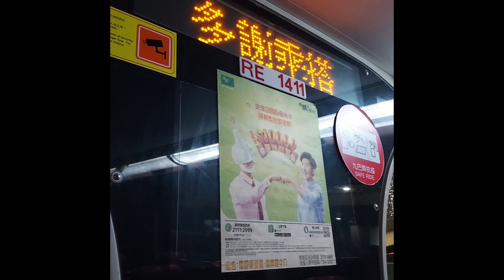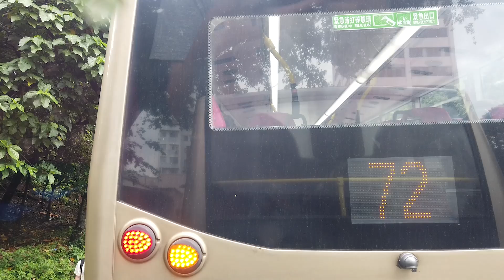【姨姨出走吐露港】九巴 KMB L-32 ATEE5 RE1411 @ 73X 大埔富善 至 荃灣如心廣場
21:09 本班車為73X線開往荃灣 (如心廣場)
33:00 城隧上斜
39:00 出城隧就落雨—ＭＡＧＩＣ
班次: 2022/6/3 14:00大埔開
（14:48 到如心 ）
用車: ATEE5-RE1411
器材:DJI OSMO POCKET (1080p60fps + 超廣角鏡頭) (畫面)
         Samsung A42 5G (音訊)
全程收費:$10.7
難得紅日就屎忽恨追車
忽然見到ＡＸ 特見有EＥ出走
仲係某人愛車
順手仲可以坐埋自己部車
即刻就飛咗去富善
即班中
鐵甲跑公路真係幾正吓
上斜就見仁見智啦
不過成程都有綠蛋既厚V
同時享用綠蛋舒適感＋鐵甲聲
一流
明明無落雨一出城隧就黑雨水浸　５ＧＪＭ９
P.S. 唔知點解render 條片個陣又又又又又食咗FPS , 求解again